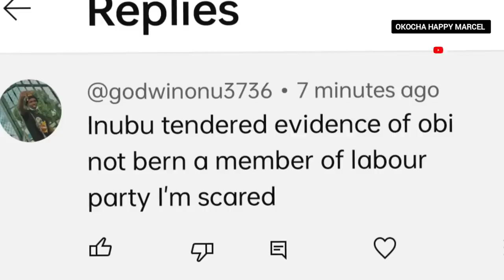Peter Obi Not A Member Of The Labour Party - Tinubu Tenders Evidence 🤣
Peter Obi Vs Tinubu court proceedings update

Tinubu tender evidence that Peter Obi is not a member of the Labour Party